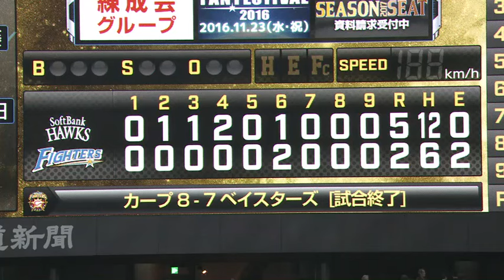2016年10月15日 福岡ソフトバンク・長谷川選手ヒーローインタビュー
ホークス・長谷川選手のヒーローインタビュー動画。2016/10/15 【2016 日本通運 クライマックスシリーズ パ ファイナルステージ】北海道日本ハム 対 福岡ソフトバンクホークス